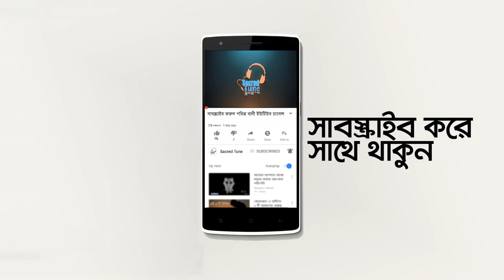মাহফিলে সমস্যা করতেই সরাসরি কমিটিকে ধোলাই করলেন ইলিয়াছুর রহমান জিহাদীকে | Eliasur Rahman Zihadi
মাহফিলে সমস্যা করতেই সরাসরি কমিটিকে ধোলাই করলেন ইলিয়াছুর রহমান জিহাদীকে | Eliasur Rahman Zihadi আলোর পথ,Alor poth,Rose Tv 24,Islamic Video,Video,Sacred tune,Mnh Media sacredtune Adorsho IT